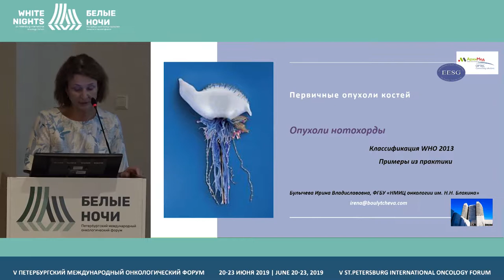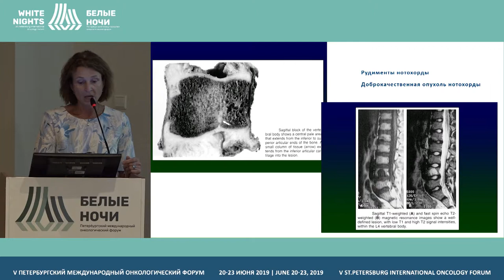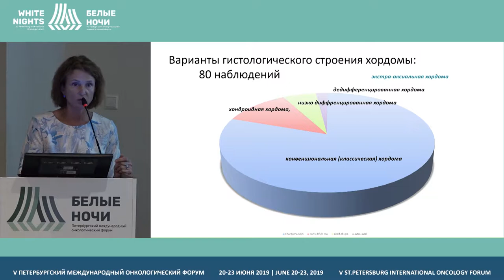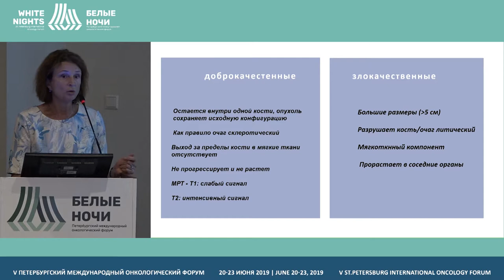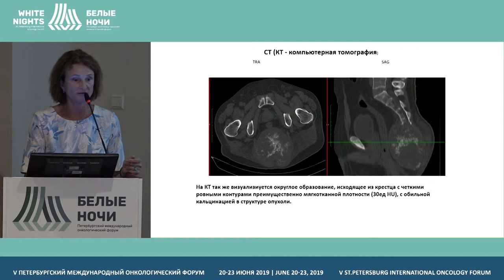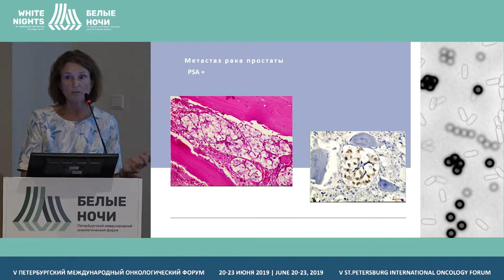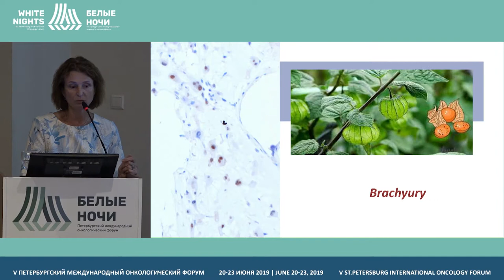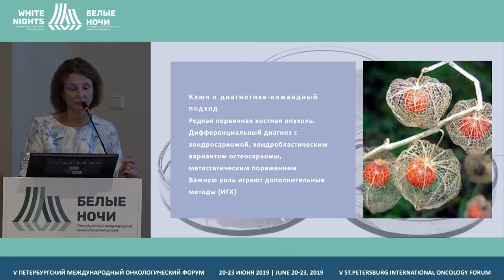Хордома крестца. Гистологические варианты строения. Хирургическое лечение (Булычева И.В.)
Булычева Ирина Владиславовна, ФГБУ «НМИЦ онкологии им.Н.Н. Блохина» Минздрава России, Москва